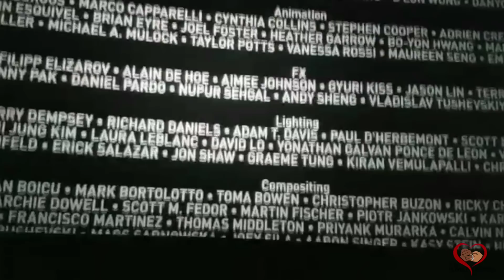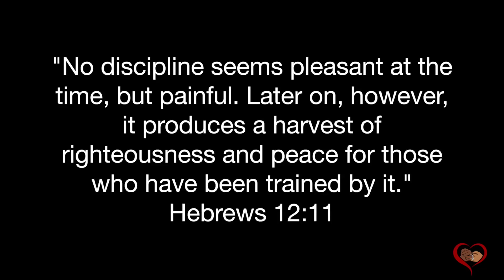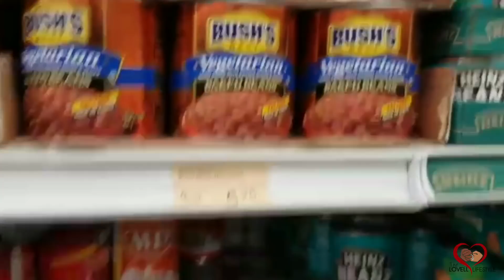Barbecue Pigtail?! (S01 Ep09)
Hardships can seem so everlasting that we often forget the better times in life. The times of success, the times of production, the times of blessings... but after your trial is your reward. Perseverance in Christ gets you there. NEVER give up! Get what is yours!